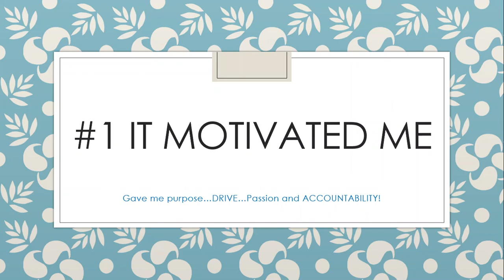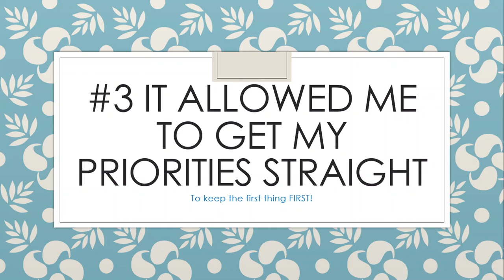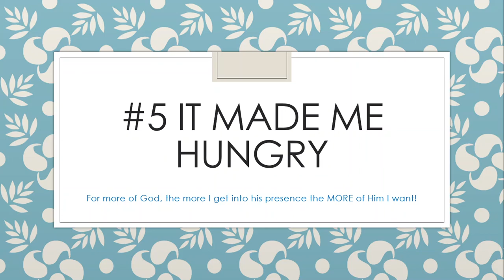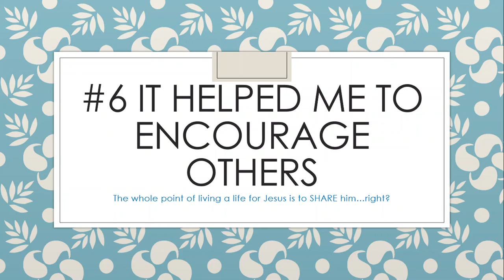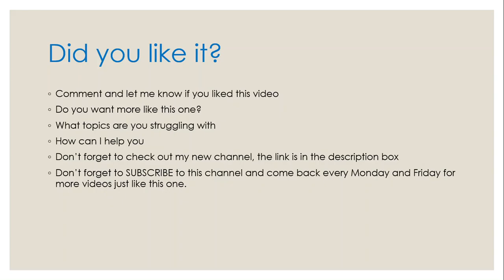Waking up at 4AM - How it drew me closer to GOD (AND CHANGED MY LIFE!)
I'm sharing with you how Waking up at 4 am drew me closer to God in MANY ways. 6 Ways up at 4am drew me closer to God! Waking up at 4am truly has changed my life!

This video is for YOU if you are interested in: learning about waking up at 4am, if you need a wake up early morning routine, if you want to see my waking up at 4am morning routine, If waking up early is hard for you. If you need to see a early morning quiet time routine, If you are looking for a Christian morning routine. I tried waking up at 4 am and Sis, It changed my life! So wake up early with me let's get some coffee and bible time together, if your coffee girls who love Christian youtubers this is for YOU Sis!

✨ Don’t Miss Out on My freebies & Amazing Special Offers?

➡️ Women’s Bible Study Essentials I am Loving:

❤️Gel bible Highlighters I use
❤️Holy Living Bible Study Book

➡️ My Current Video Making Equipment:
Camera: iphone XS MAX
Lighting Kit